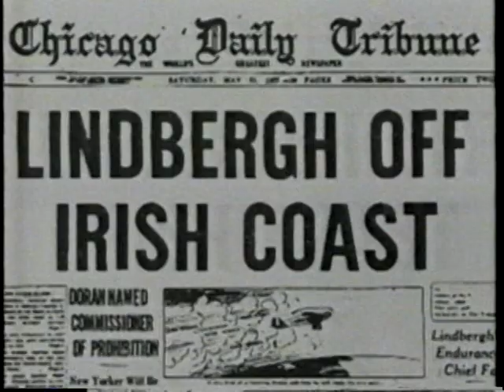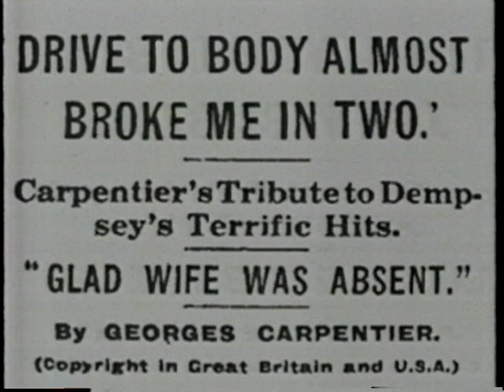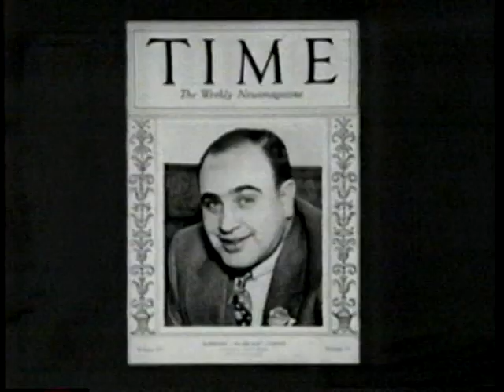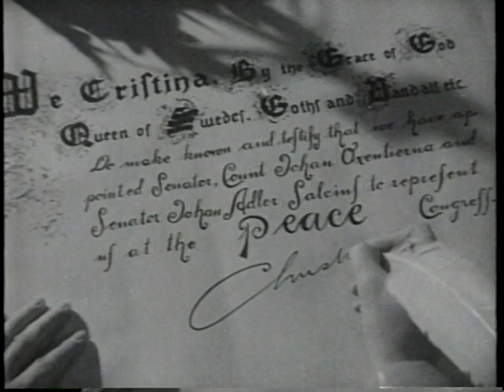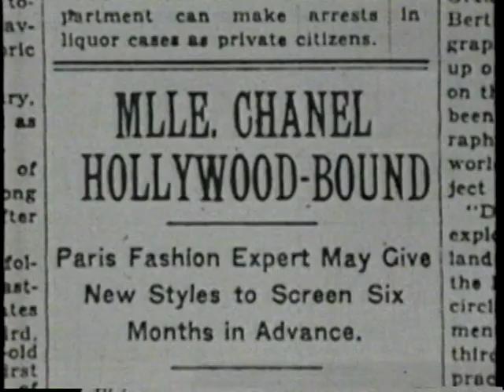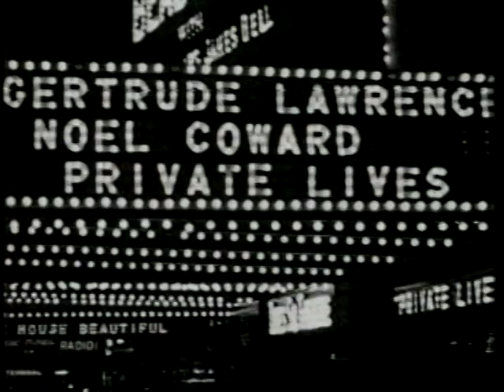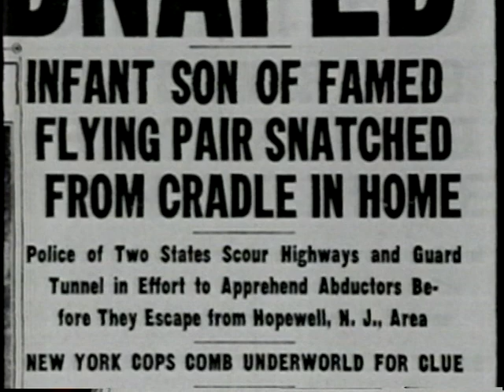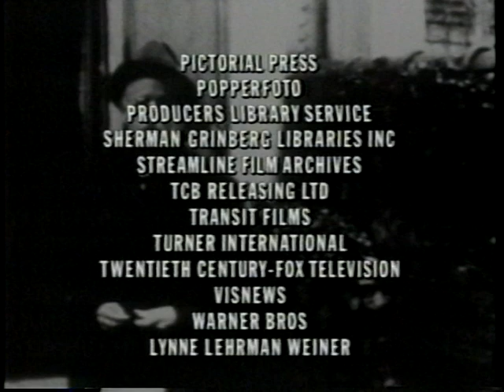Clive James "Fame in the 20th Century" Part 2, BBC 1993. HQ.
Clive James   "Fame in the 20th Century"   Part 2 of 8 HQ.

BBC - 1993